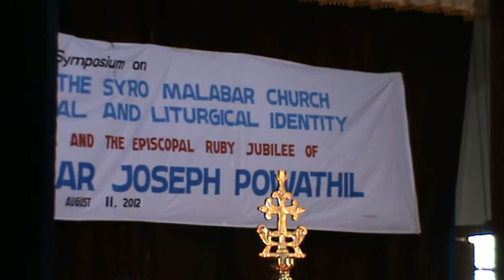Symposium - 11-08-2012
Symposium on Revitalization of the Syro Malabar Church in its Ecclesiological Liturgical Identity